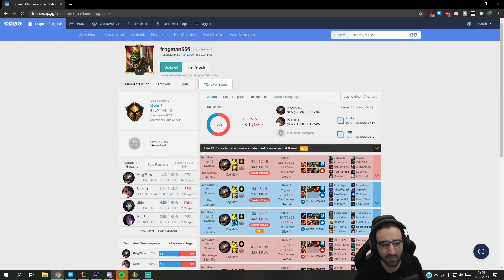IST DAS EIN SCRIPTER?! [League of Legends]